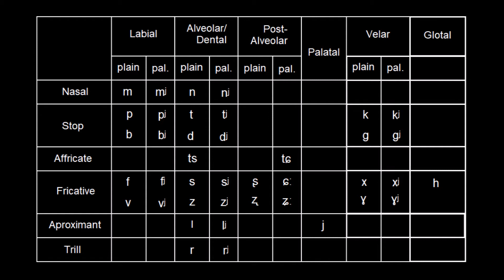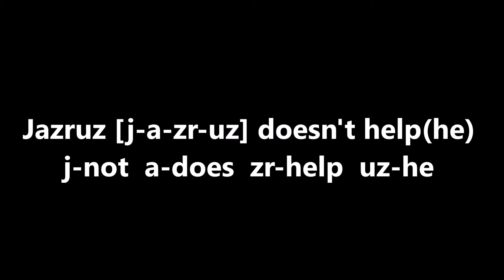Experimental Conlang | Käspitɨla 1# | The Kasp language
The Kasp language is a language which is under construction by me, that's why it's called
experimental, there will be other.

Music: The national anthem of the Russian republic Khakassia in southern Siberia.

:The basic struction
X=consonants Y=soft vowel A=vowel
:Roots can be
XX
XXX
XXXX
XXXXX
XXXXXX
XY
XYX
XXYXX
XXXYXXX
XXYXXX
XXXYXX

Conjunctions can be:
XA
XAX